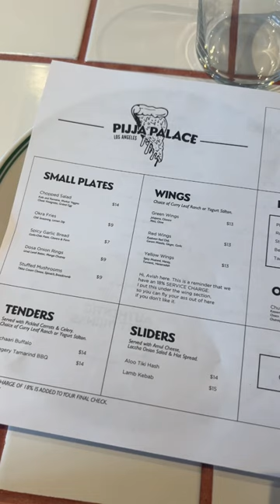Pijja Palace: Indian Pizza and Chutney Wings in LosAngeles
Finally got that sweet, sweet elusive reservation at Pijja Palace in Los Angeles.

About Me:
I'm a full-time remote worker taking full advantage of flexible work by traveling the United States in a DIY Camper Van. I have a deep love for regional sites and snacks, and finding local flair that makes cities and towns unique.